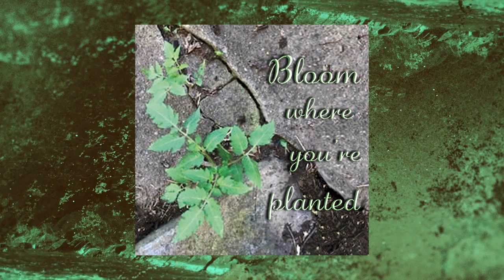Episode 27 - Eric Larsen